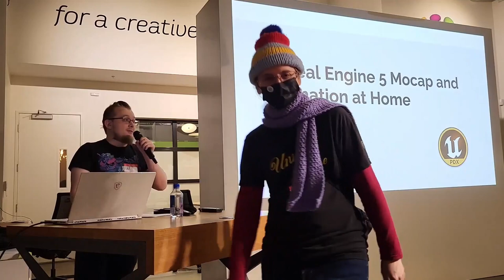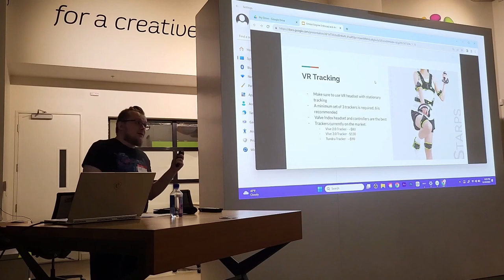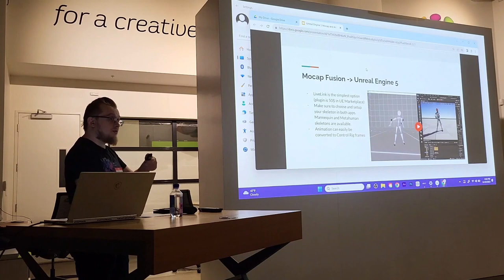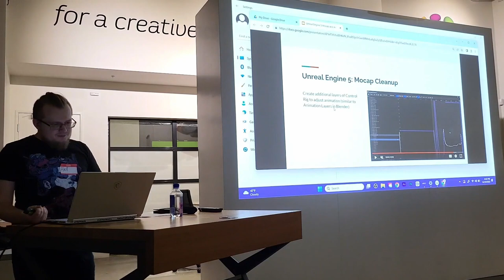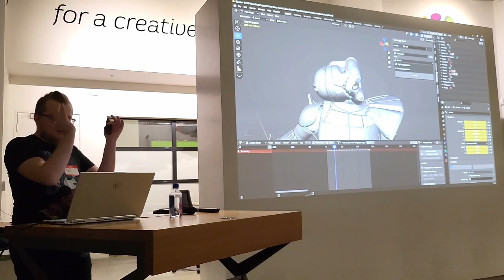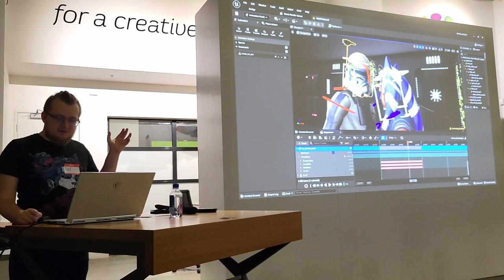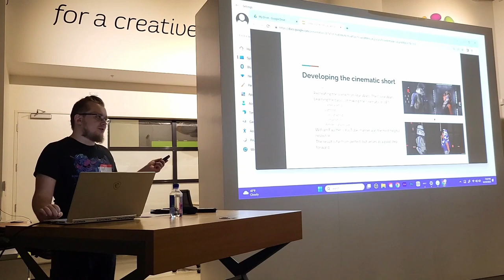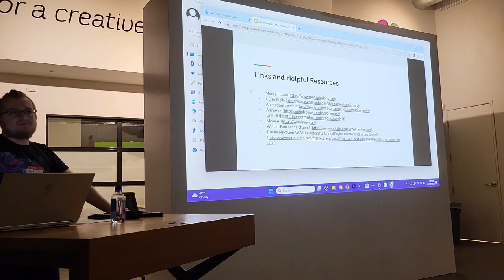UE5 Mocap & Animation at Home with Alex Dmitriev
Are you an Unreal developer in the Portland area?

This is a recording from our November 10, 2023 event at Wacom Experience Center. Our special guest Alex Dmitriev presented his workflow for developing a short film in your own home using UE5, Blender, and VR mocap technology. Q&A included.

I'm Alex, software engineer professionally and 3D artist in a spare time. I've been trying to get in the game dev industry some time ago, but then decided to keep it as a hobby. And now my primary focus is exploring cinematography and practicing animation in UE5.